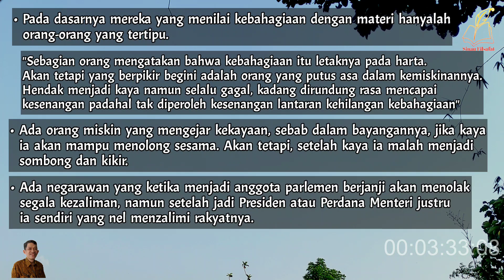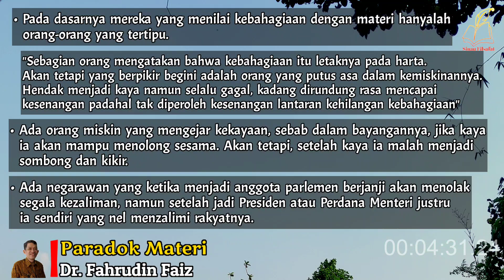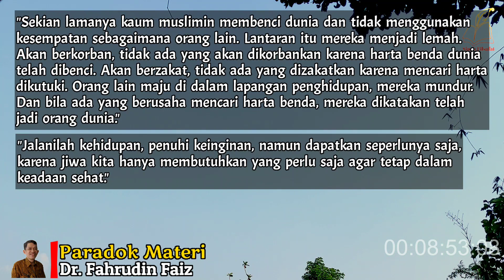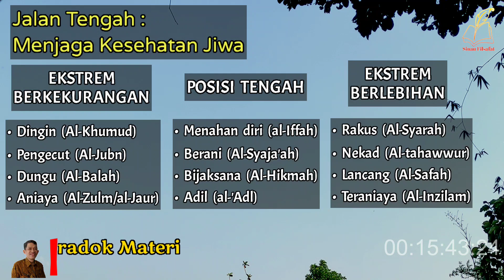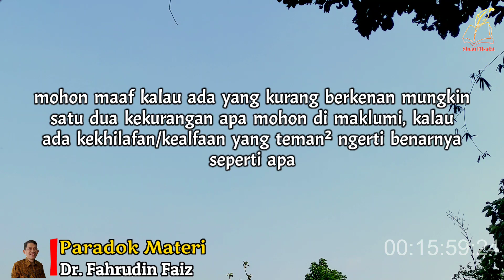Jangan Berlebihan Dan Jangan Kekurangan | Ngaji Filsafaf | Dr. Fahruddin Faiz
fahruddin faiz, ngaji filsafat, dr. fahruddin faiz, fahruddin faiz viral, kajian filsafat, filsafat, filsafat kehidupan, filsafat terbaru